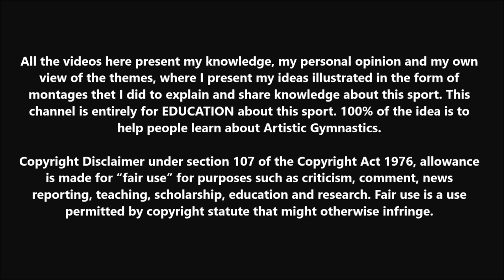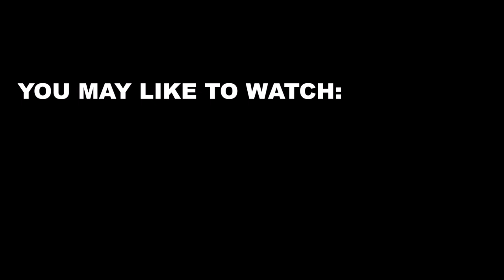Skills MyKayla Skinner did in trainings but never in competitions